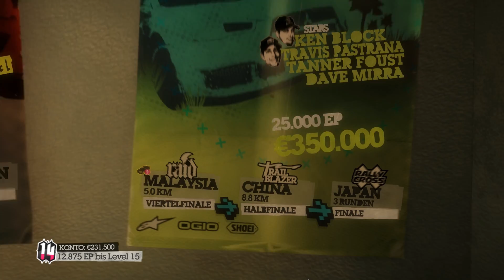Colin McRae DiRT 2 - X-Games Asia - Hardcore